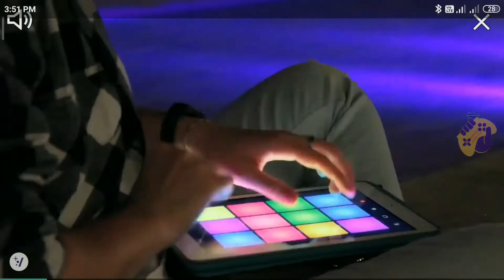talking tom jetski 2 new update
Talking tom jetski 2 new update 2020

Jump on your jetski, beat your rivals, and explore a tropical paradise!

Get ready to race jetskis with Talking Tom and Friends! Explore the tropical islands as you race your rivals. Dodge obstacles and collect all the coins! Go super fast on your very own jetski and build the perfect beach house. What are you waiting for? Let's go! RACING IS FUN!

***ENJOY THE RUSH OF TALKING TOM JETSKI 2***

- CHOOSE FROM FIVE FREE RIDERS: Talking Tom, Talking Angela, Talking Hank, Talking Ben and Talking Ginger. The whole gang’s here and ready to race!
- COLLECT 25 UNIQUE JETSKIS: Ranging from the fast ‘n’ fierce Tiger Rider to the fabulously pink Sparkle, the unicorn jetski! Choose your very own and be the best rider!
- BOOSTER UPGRADES: Customize your jetski with special parts to compete against opponents who’ll do anything to win.
- RACE IN FIVE DIFFERENT WORLDS: See the spectacular sights by racing in Angela’s Beach Resort, Ben’s Science Lab, Ginger’s Sandcastle, Hank’s Surf Shack, and Tom’s Treasure Island.
- WIN CHESTS: Every victory earns you a chest packed with mystery items. Will you get the prize you want?
- BUILD YOUR OWN BEACH RESORT: Spend your race money on building a unique luxury beach house for each character.
- ANYONE CAN PLAY: The simple control system lets players of all skill levels enjoy the thrill of being a jetski racer.

Talking Tom Jetski 2 is a brand new free game. It’s the sequel to the smash hit racing game, Talking Tom Jetski!

This game gives you more of the jetski action you love, but with better graphics, upgradable jetskis, and exciting rewards to win with every victory. So download it for FREE now!

JUMP ON YOUR JETSKI AND LET’S RACE!

This app contains:
- Promotion of Outfit7's products and third-party advertising
- Alternative options to access all functionalities of the app without making any in-app purchase using real money (level progress, games, in-game functionalities, ads)